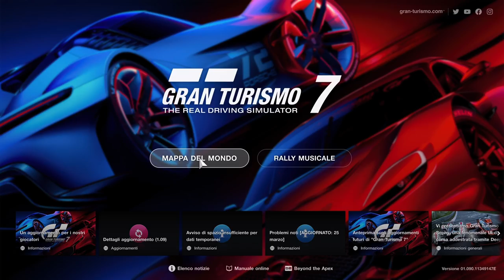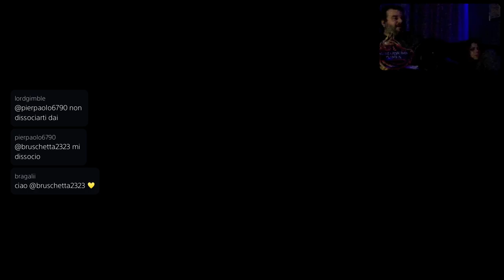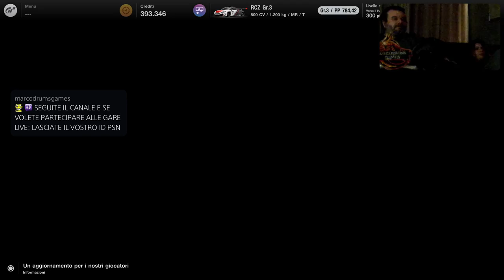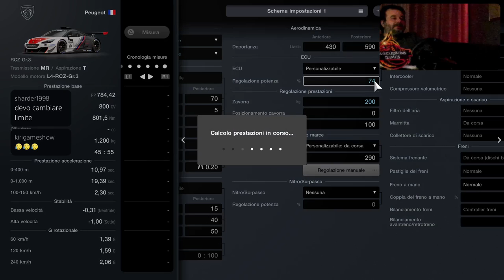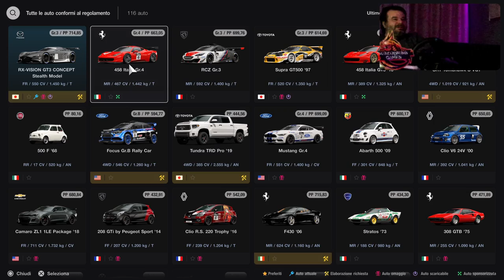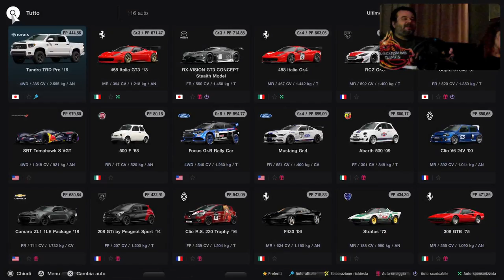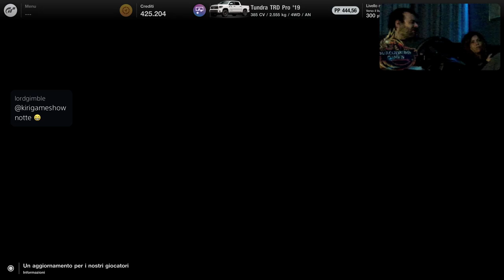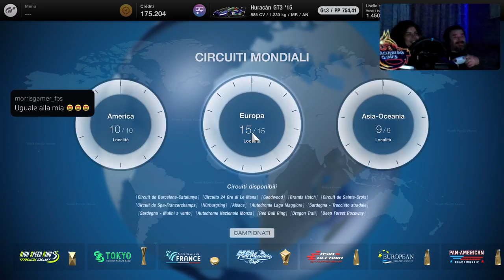Gran Turismo 7 [PS5-ITA] Diesel o Benzina Marcodrums Games in Live 3/4/22